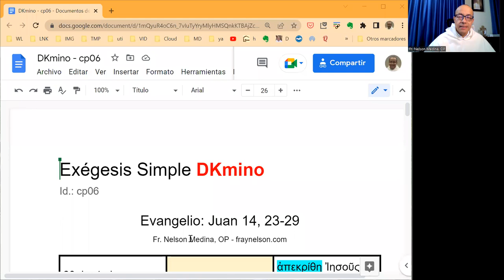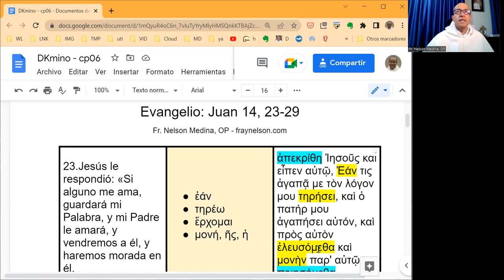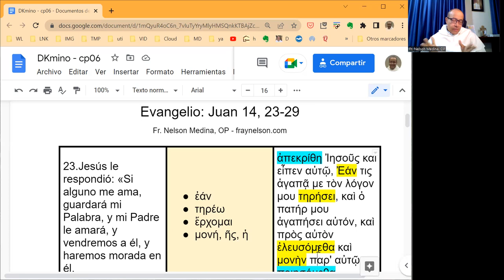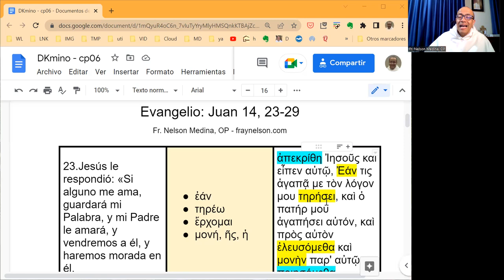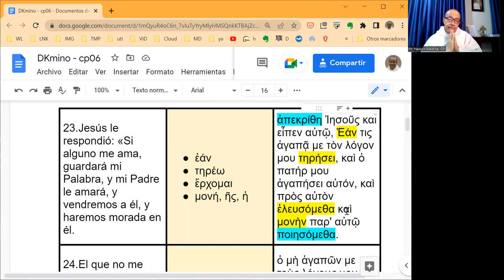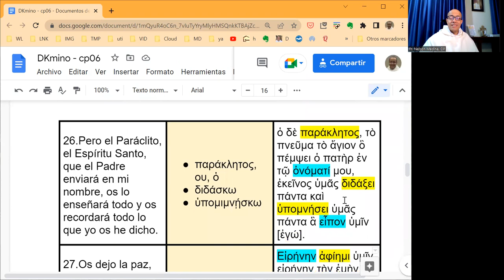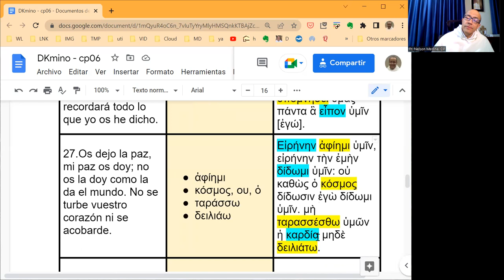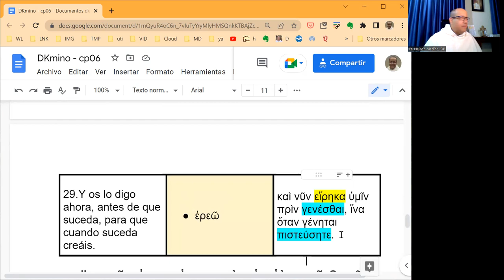[058] Exégesis Simple para el Evangelio del Domingo VI de Pascua, ciclo C (DKmino 058)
* Un estudio sencillo del vocabulario, las características principales y el mensaje del Evangelio del Domingo VI de Pascua, en el Ciclo C: Juan 14, 23-29.